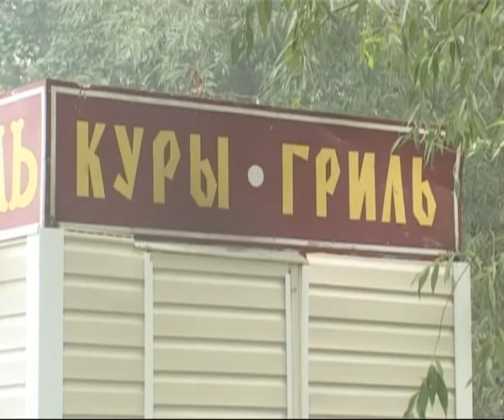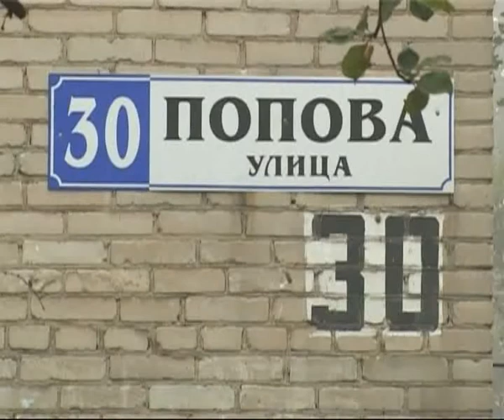Новости от 10 августа 2010 года Ulitsa Popova